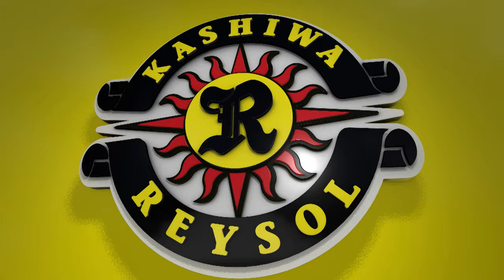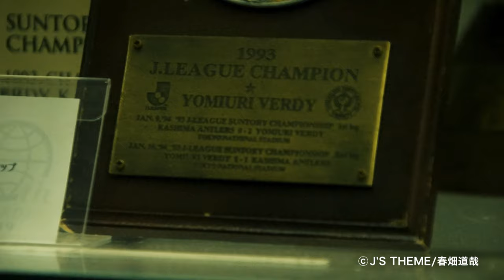【煽り映像】歴史が渇望した一戦 | 2024明治安田Ｊリーグ開幕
変わっていく時代、変わらぬ魂。新たなる30年へ。

2月23日(金・祝)、2024明治安田Ｊリーグ開幕。

東京ヴェルディ vs 横浜Ｆ・マリノス
2月25日(日)　14：00KO ＠国立競技場

■音楽
©J‘S THEME/春畑道哉

■中継
DAZNにて全試合ライブ配信！